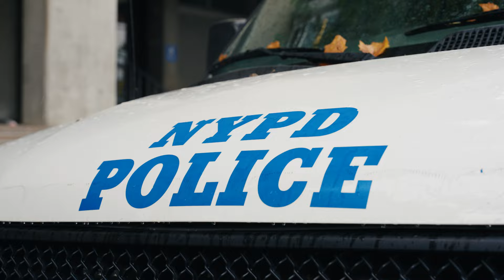Ford Player Ride Along | Santiago Rodríguez & Luis Barraza with NYPD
Santiago Rodríguez and Luis Barraza ride along in a Ford Explorer with NYPD Officer Alan Acevedo from the 113th Precinct in Queens.

►FOLLOW NYCFC!